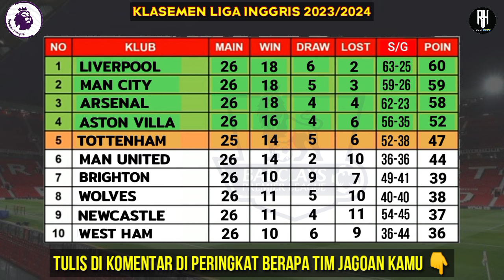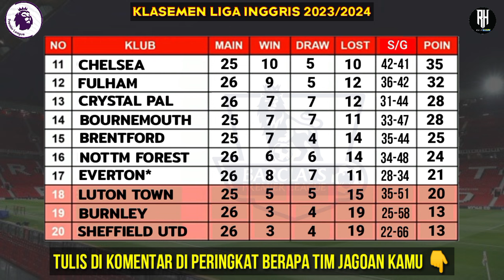Jadwal Liga Inggris Pekan 27~Man City vs Man United~Klasemen Premier League 2024 Terbaru~Live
Jadwal Liga Inggris Malam ini Live Sctv~Man City vs Man United~Siaran Langsung Premier League Pekan 27

Brentford vs Chelsea
Everton vs West Ham
Fulham vs Brighton
Newcastle vs Wolves
Nott Forest vs Liverpool
Tottenham vs Palace

Luton vs Aston Villa
Burnley vs Bournemoth
Man City vs Man United

Sheffield utd vs Arsenal